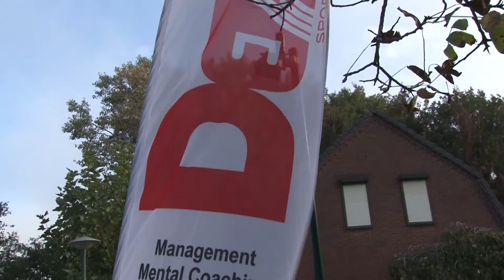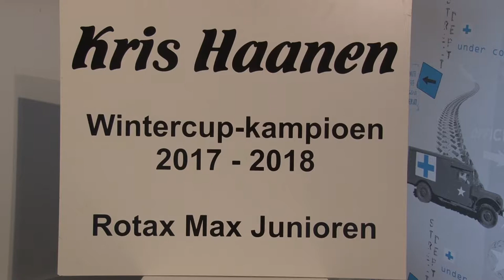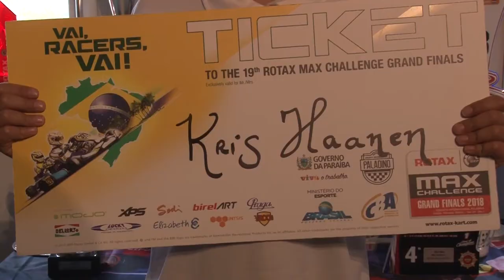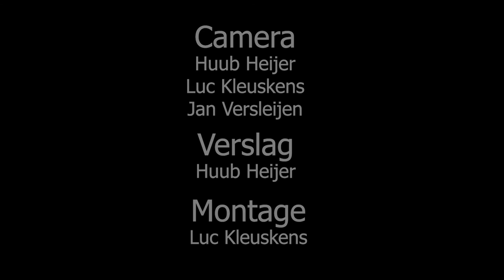Kris Haanen bij Reindonk TV Horst aan de Maas, op weg naar WK in Brazilie, okt '18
Kris Haanen op weg naar Brazilie voor de Rotax Max Grand Finals.
Documentaire gemaakt door Reindonk TV Horst aan de Maas door Huub Heijer, Luc Kleuskens en Jan Versleijen.